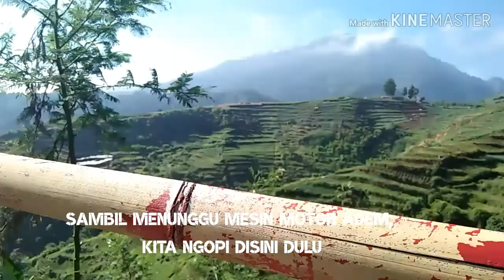Petunjuk jalan ke Dieng lewat Bawang (Batang)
Kalian pasti akan ketagihan lewat jalur ini, pemandangan yang luar biasa indah bakal kita nikmati sepanjang perjalanan. meskipun waktu itu jalan belum 100% jadi, tapi saya sangat menikmatinya.

Ayo kita ke Dieng lewat Bawang, karena saat ini jalan sudah jadi. jangan lupa berhati"
Bawang-Dieng